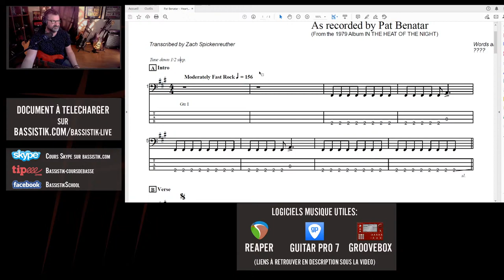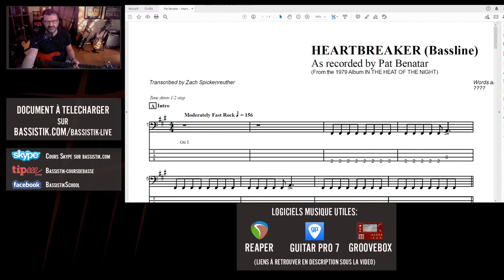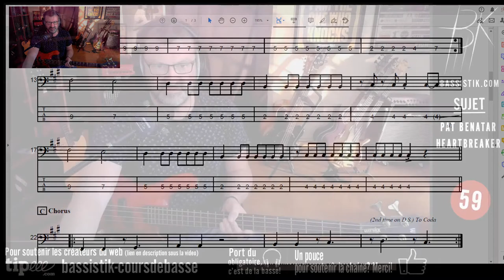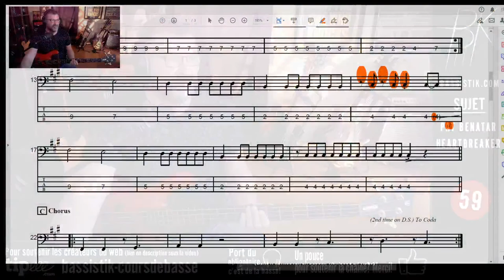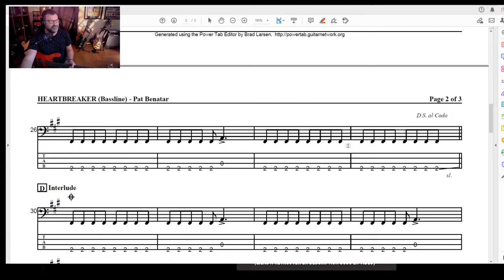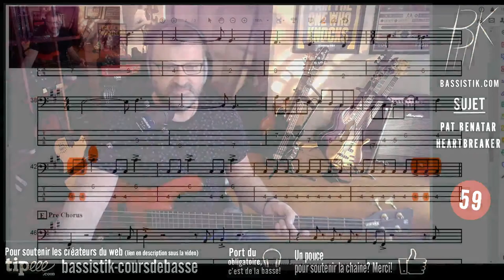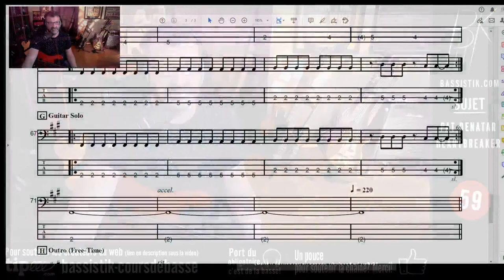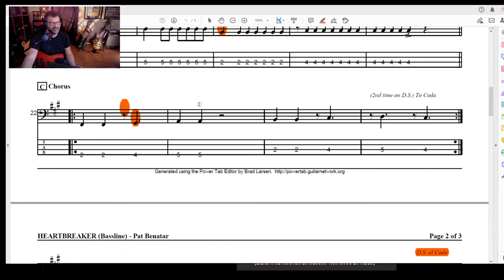Bassistik Live #59 - Pat Benatar Heartbreaker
Vous désirez soutenir la chaine avec un p'tit café? C'est là, laissez-vous guider:

Abonnez-vous et cliquez sur la cloche pour recevoir dans vos mails toutes les notifications bassistik, ce qui vous permettra d'être au courant du prochain live ou de la prochaine video qui va paraître.

J'ai également créé un site officiel, bassistik.com, avec de nombreux conseils sur l'apprentissage de la basse électrique et du contenu exclusif, cours en pdf et partitions par exemple.

Vous pouvez suivre mon blog et commenter les différents sujets qui y passent